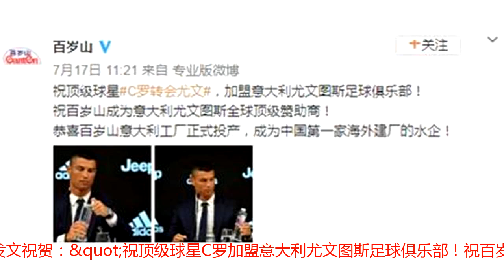商机无限：C罗口渴喝“百岁山矿泉水” 中国企业借助C罗获极大曝光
分析一组体育与商业相结合的案例。不久前，7月中下旬C罗和百岁山的“亲密接触”为例子。C罗首次亮相尤文新闻发布会时，几个细节值得回味——他在接受采访时表示：&quot;尤文是这个世界上最好的俱乐部之一，加盟意大利最好的球队对我来说是一个简单的决定，更是我职业生涯的重要一步。&quot;但是，C罗绝对没有想到的是，他转会尤文的这个&quot;简单决定&quot;，不仅影响了他自己和尤文的未来，还让中国水企百岁山，得到了极大地促进。在尤文发布会的过程中，我们可以看见C罗喝水频繁，也许是百岁山矿泉水精致的外形吸引了C罗，他不时的拿起矿泉水来左看看右瞅瞅，小动作十分呆萌。甚至在记者提问间隙，C总裁还十分认真的拧开了一瓶百岁山倒入杯中。这让中国球迷十分欢喜，而百岁山官方微博甚至还专门发文祝贺：&quot;祝顶级球星C罗加盟意大利尤文图斯足球俱乐部！祝百岁山成为意大利尤文图斯全球顶级赞助商！恭喜百岁山意大利工厂正式投产，成为中国第一家海外建厂的水企！&quot;无疑，C罗加盟尤文的新闻一出来，中国最能感到意外之喜的就要属百岁山企业了。毕竟，从去年的7月1日起，百岁山企业就和尤文俱乐部开始了长达三年的